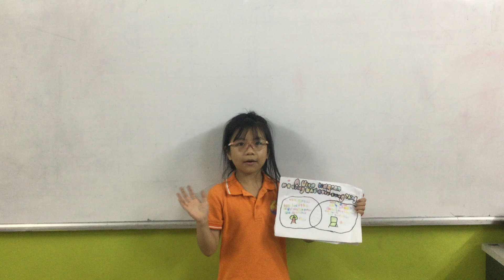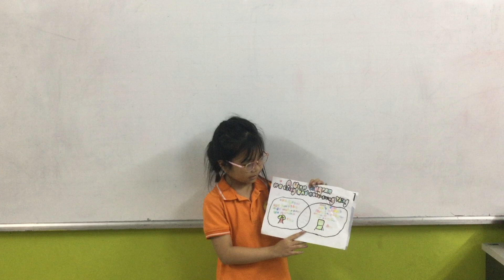CEC I Test In May I Project 9 I CG-D1-2201 I Tô Phương Chi